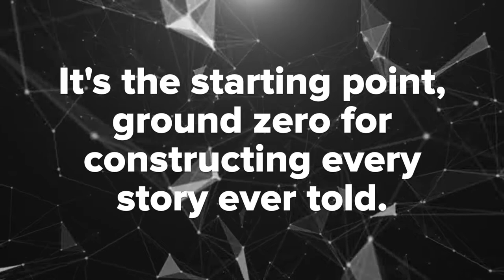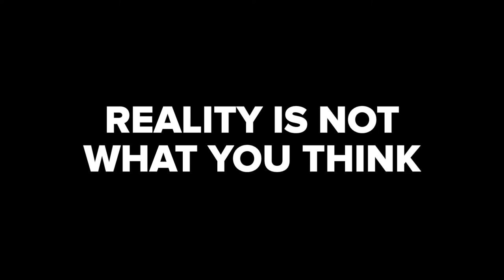New Robin Parrish 2019 Book Series Announcement